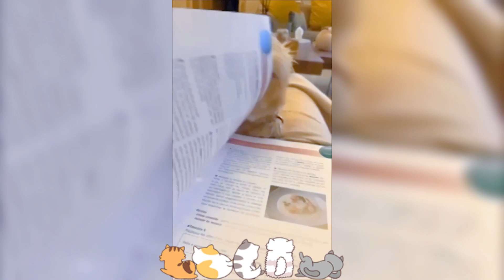Funny Animal Videos 2023 😂 - Funniest Cats Videos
Welcome to Funny Tribe!